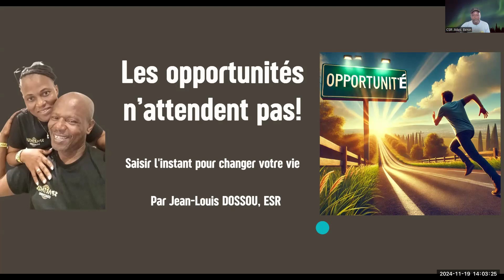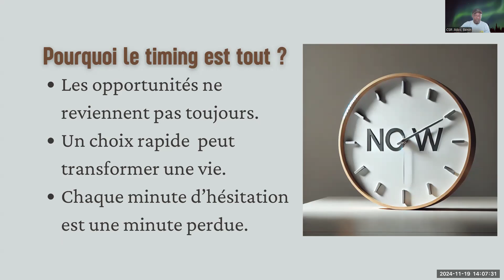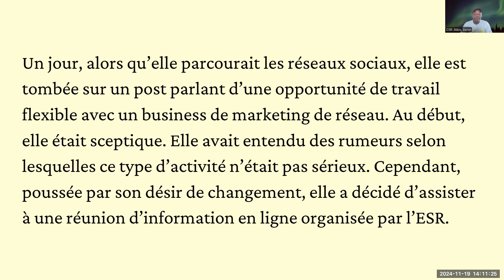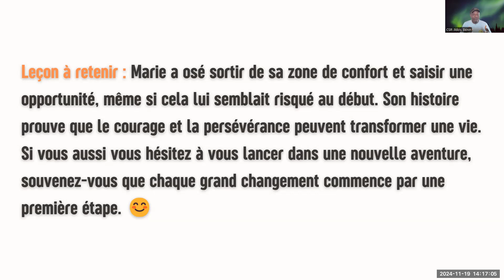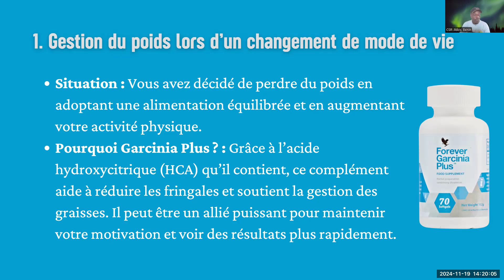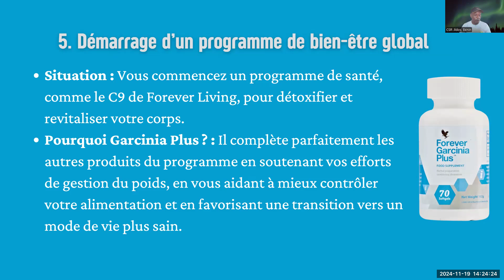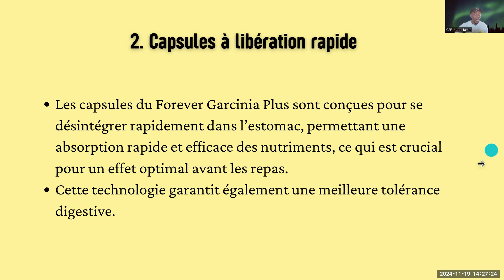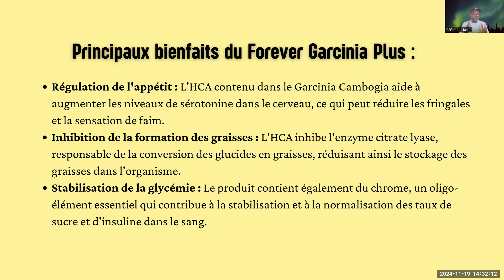Les opportunités n'attendent pas